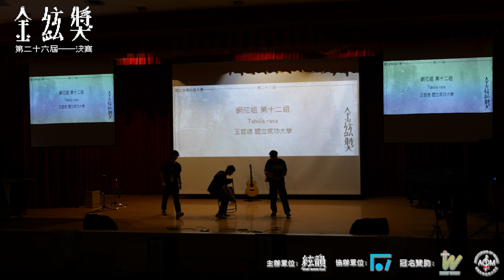第二十六屆金絃獎【決賽】鋼弦演奏組12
組別：鋼弦演奏組12
曲目：Tabula rasa
參賽者：王哲遠 國立成功大學

主辦單位：臺科大絃韻吉他社
協辦單位：樂台計畫
贊助單位：古林鴨著、犀牛頓、來點音樂、存在音樂、Dream Music